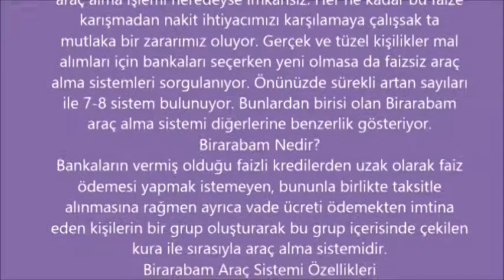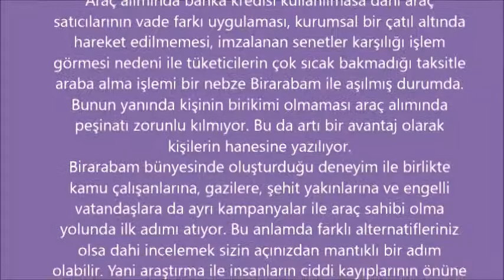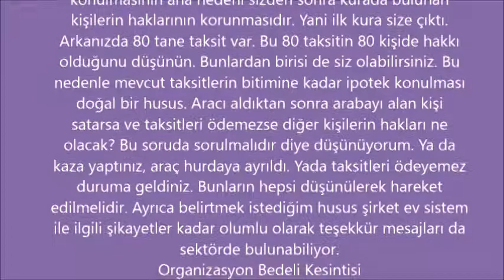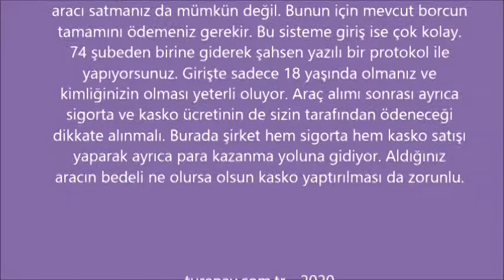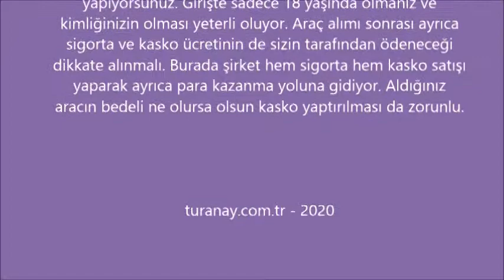birarabam araç alma sistemi nasıl çalışır güvenli mi